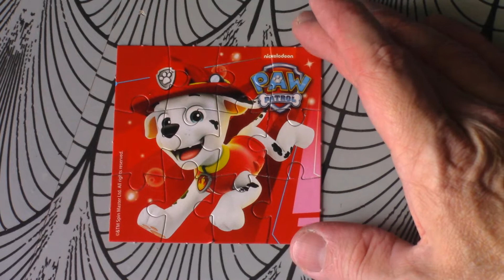PAW PATROL 2EME BOITE D'OEUFS SURPRISES PART 2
PAW PATROL